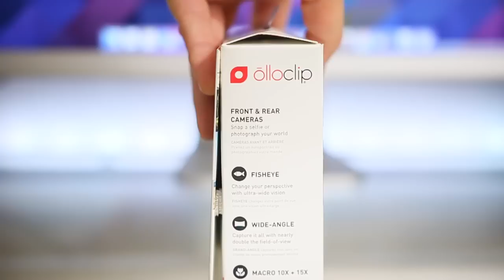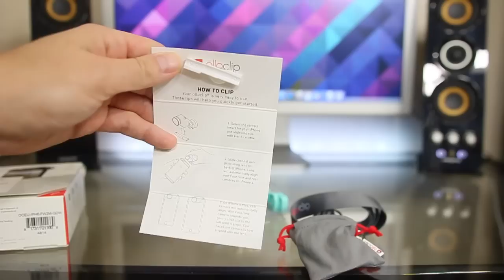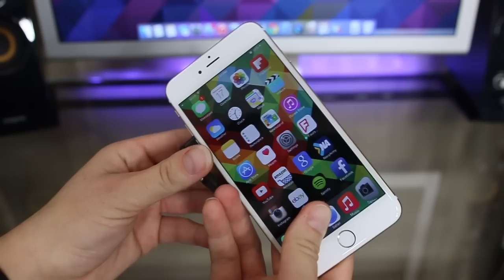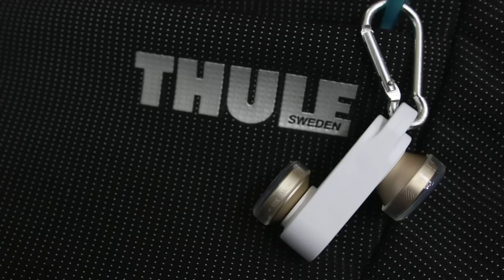Olloclip 4 in 1 Photo Lens for iPhone 6 & 6 Plus Unboxing and Macro Test Shots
Olloclip 4-IN-1 for iPhone 6/6 Plus

If you are wanting to take you Instagram level to the next level Olloclip is sure to help push your photos to the next level! This kit includes fisheye, wide-angle, and two macro lens both 10 and 15x magnification and works for both your front and rear facing cameras...but I don't suggest taking a fisheye selfie unless its to Snapchat your bf!!

featuring Lisa DeBenedictis